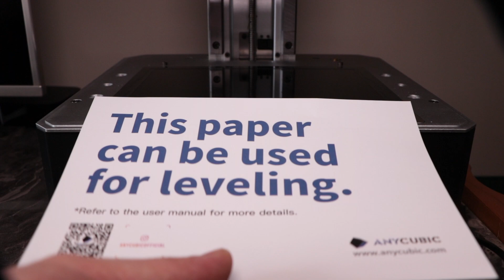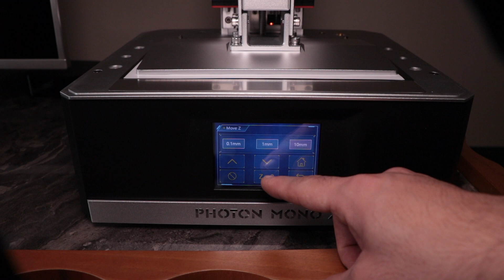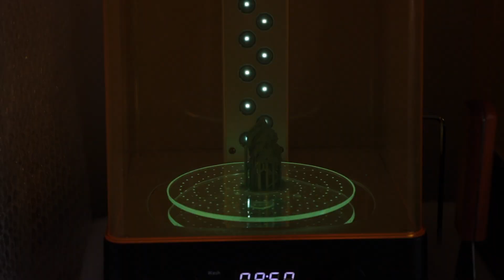Anycubic Photon Mono X Kutu Açılışı, ilk izlenim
Bu video da Anycubic markasının son çıkardığı msla 3dyazıcısını inceledik. 2018 yılında başladığım 3d yazıcı serüvenine  farklı bir bölüm açan ilk sla makinemi ve edindiğim ilk izlenimimi aktarmaya çalıştım. Merak ettiğiniz diğer soruları yorumlar kısmında belirtirseniz elimden geldiğince cevaplamaya çalışırım.

Tasarımları bulabileceğiniz internet siteleri